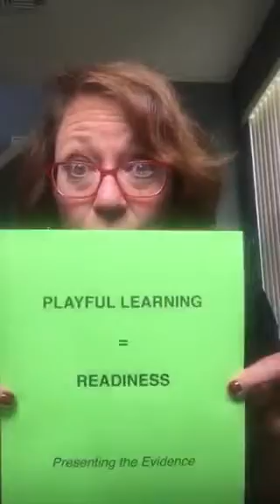Part 1 of 3: Strategies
How to keep the PLAY conversation moving forward.  Strategy #1